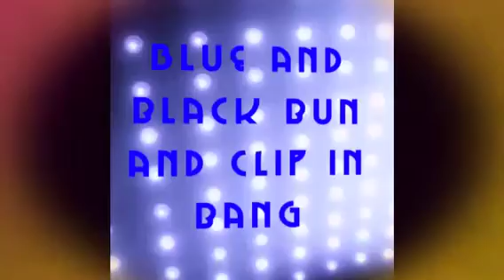Blue and black bun